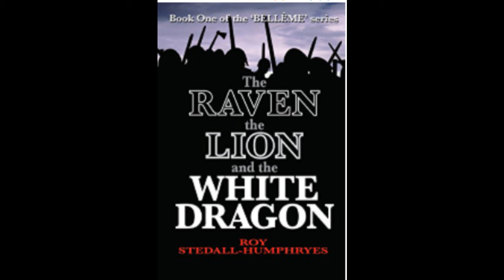EXPAT RADIO with Roy Stedall Humphryes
Talking about his Historical Novels set in the Norman Era and English Castles and their builders.